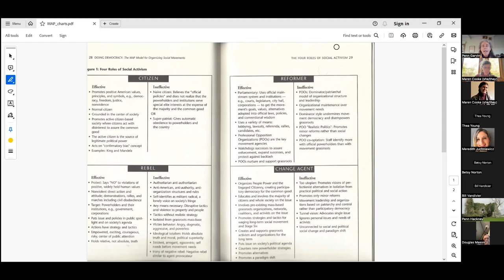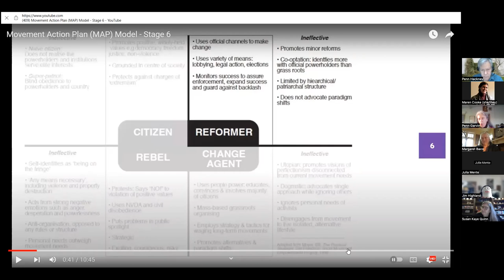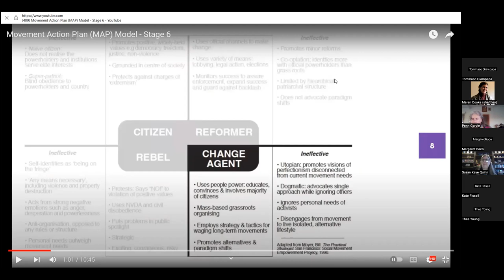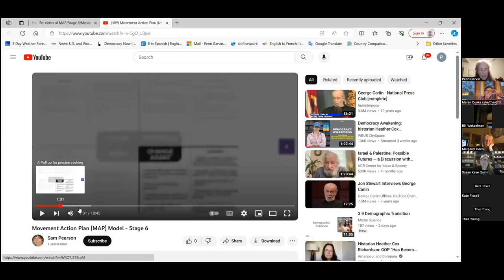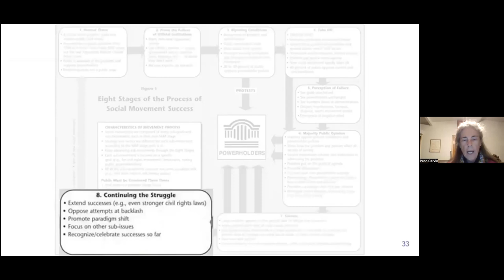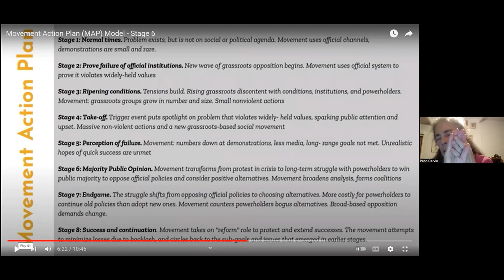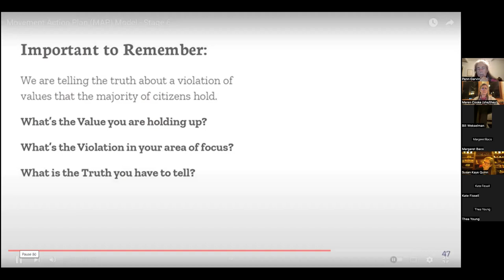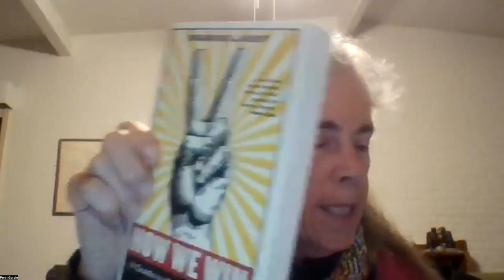231022 Salon 141 Movement Building Part I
How can we build a movement?  How do we channel our skills and passions into successful, sustained campaigns?  Join movement trainers Penn Garvin and Kidest Gebre to learn the ropes.